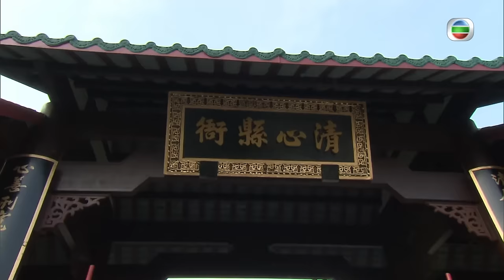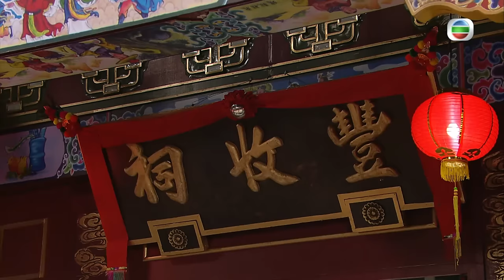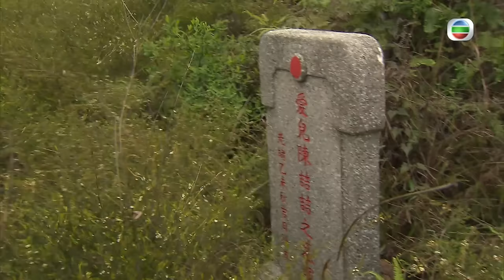[Eng Sub] TVB ថ្វីមាត់អណ្ដាតប្រាក់ 10/25｜រឿងភាគហុងកុង និយាយខ្មែរ｜2013｜Return of the Silver Tongue